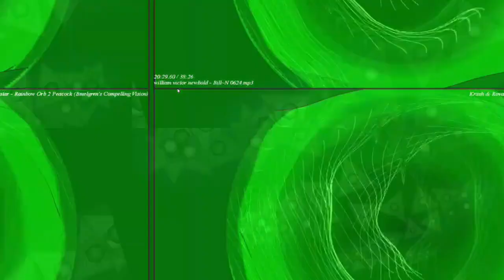[EPILEPSY WARNING] Movie 23 02 27 02h13m56s